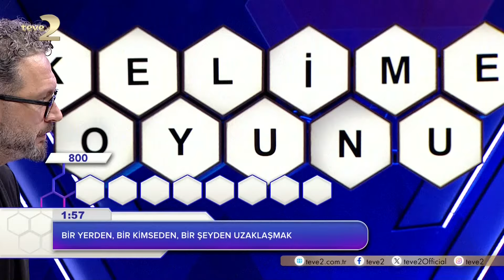Savaşta tutsak alınan kimse | Kelime Oyunu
Yarışmacımız Ceren Hanım, çıkardığı efsane performansıyla yeniden 9800 puan aldı ve ay finalinin şampiyonu oldu.

Kelime Oyunu, İbrahim Selim'in sunumuyla hafta içi her akşam 19.45'te teve2’de!